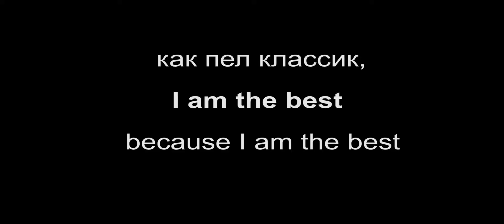Вадя Ротор и рэпер Фоломкин: АУТОТРЕНИНГ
вы знаете, из какого фильма текст :-)